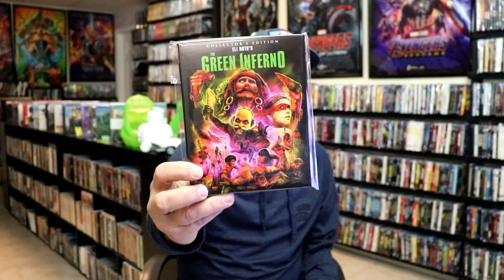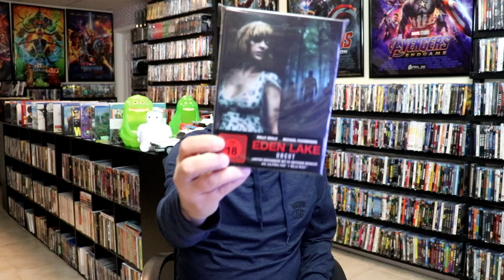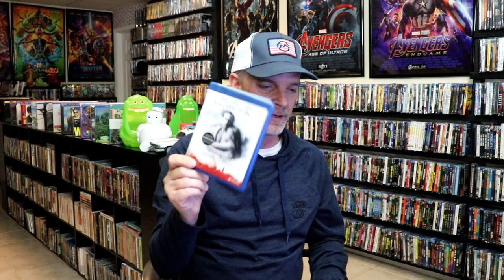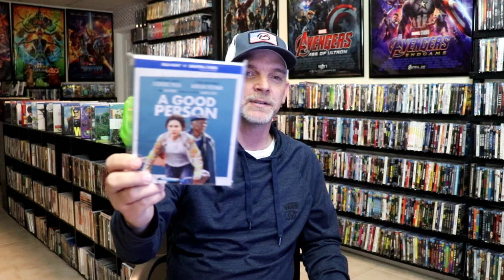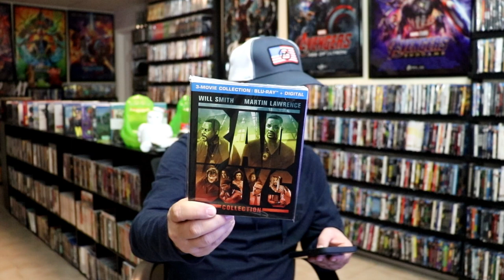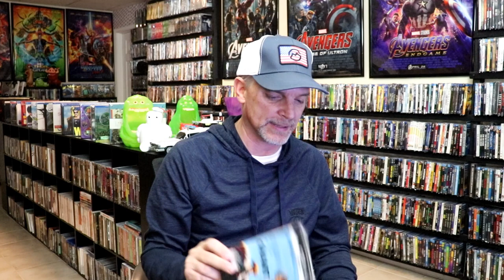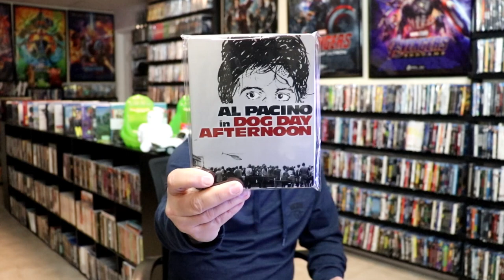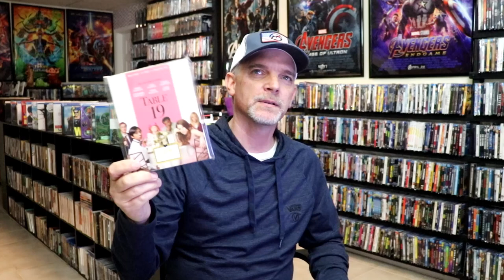What I watched in June 2024 | Letterboxd Edition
Check out all of these great films (and not so great) that I watched in June 2024.  Follow along with my diary from my Letterboxed account